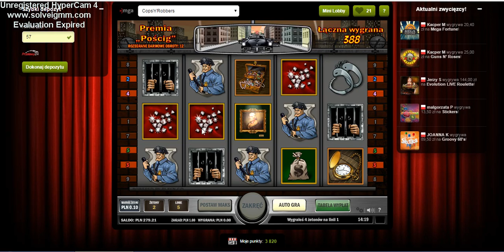Cops 'N Robbers 2/2 Pościg policyjny! Uciekanie przed policją i udany rabunek z maszyny!